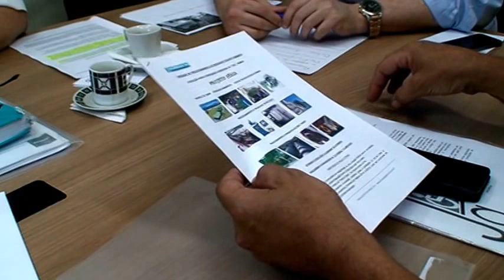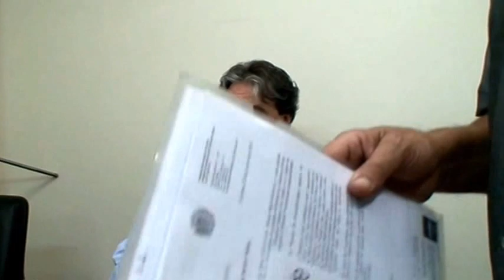Uma opção para tratamento e reciclagem de lixo M2U04833